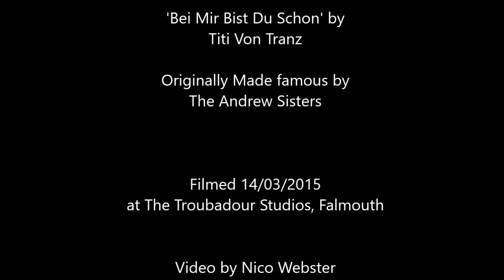Bei Mir Bist Du Schon - Titi Von Tranz - Madame Moxie's Masquerade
Bei Mir Bist Du Schon by Titi Von Tranz
for Madame Moxie's Masquerade

Made famous by The Andrew Sisters

Performed 14/03/2015 at The Troubador Studios, Falmouth

Video by Nico Webster